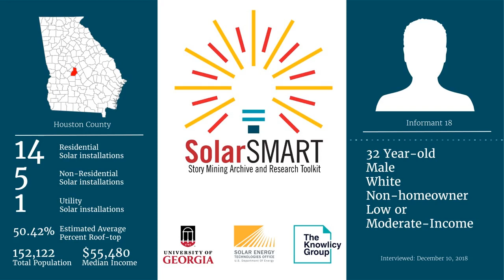SolarSMART Interview - SEA-HOUSTON-INF18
SolarSMART Interview conducted on 12/10/2018 by a UGA Cooperative Extension Service Agent with a 32 year old white male, non-homeowner from Houston County, Georgia.